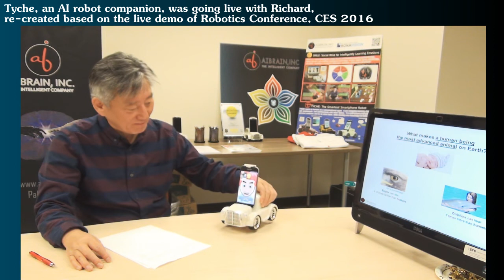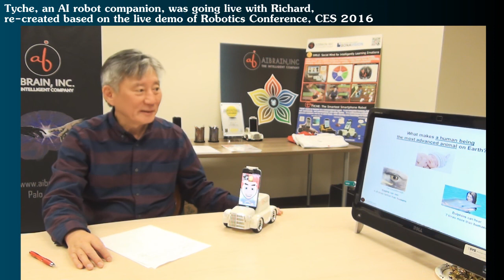Tyche, AI robot – Demo 2. Deep Reasoning recreated CES 2016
Tyche thinks(reasons) deeply before it talks